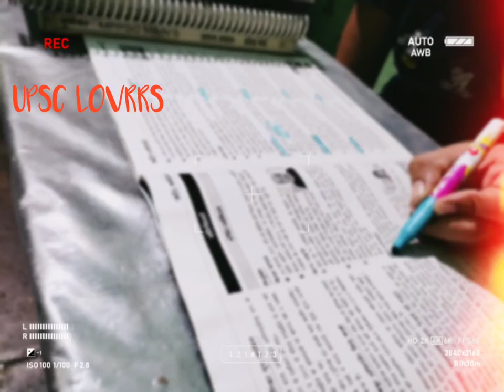UPSC motivational status | Study Hardwork study vlogs 🌈🌈upsclovers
UPSC motivational video| UPSC motivational status | upsc 2021

This is a short motivational video for upsc students . This video can be used as status etc.

Uspc 2021upsc2021 status, mppscmains, mppsc status, upsc news 2021,upsc news today